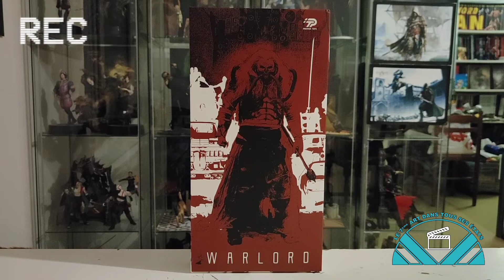"HORS CADRE" UNBOXING IMMORTAN JOE-MAD MAX fury road- figurine 1/6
Hello🤘

Et bienvenue dans cette nouvelle vidéo  DU SEPTIÈME ART DANS TOUS SES ÉTATS.

Dans ce nouvel episodes de HORS CADRE on va detailler la figurine non officielle d'Immortan Joe du film Mad Max fury Road.
Ici sous le nom de "the warlord" par Premier Toys.

Voyons si c'est une réussite ensemble!

En espérant que le format et que la vidéo vous plaira .
Que vous passerez un bon moment 😉

Nous attendons  vos retours en commentaires 🤘
Bonne (re)decouverte et bon visionnage !

Merci🙏

L7ADTSE/YAC1G
ÉMOREJ

A mettre un pouce bleu et à activité la cloche de notification.

LE 7EME ART DANS TOUS SES ETATS

L7ADTSE PODCASTS

capture, coupe,réalisation, montage et integration visuel par 🦇Émorej🦇
miniatures, logos et icônes par Boris
musique originale:
"The WASTELAND WARLORD"
Exécuter à la guitare avec une Fender Stratocaster accordé en drop C.
Percussion avec l'appli Real Drum "set Death Metal".
Musique originale composée par 🦇Emôréj 🦇